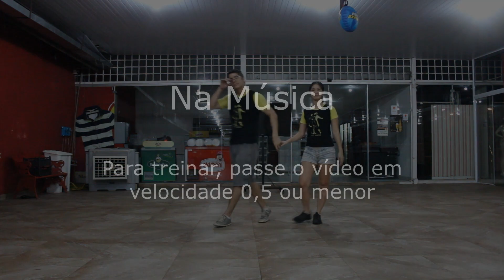COMO DANÇAR BOLERO - Giro Seco da Dama no S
Se você está procurando aprender a dançar de uma forma divertida e dinâmica, você veio ao lugar certo! Nossa aula de dança de salão online e gratuita oferece uma experiência única para quem quer dominar os passos de forró, samba de gafieira e muito mais.

Descubra o fascinante mundo da dança de salão em nossa aula online e gratuita! Aprenda os passos envolventes do forró e a elegância do samba de gafieira com nossos instrutores qualificados. Oferecemos aulas de dança de salão para todos os níveis, desde iniciantes até avançados, com foco na conexão entre os parceiros e na interpretação musical. Não perca a oportunidade de dominar a arte da dança de salão no conforto da sua casa.

Quer se destacar na pista de dança tanto com forró quanto com samba de gafieira? Nosso tutorial completo vai te ensinar como arrasar na balada com esses dois estilos incríveis de dança. Aprenda como dançar forró na balada com passos envolventes e giros impressionantes. Domine também os movimentos elegantes do samba de gafieira, perfeito para brilhar na noite com sua desenvoltura e estilo único. Com nossas dicas passo a passo, você estará pronto para arrasar na pista de dança e impressionar a todos com sua habilidade. Assista agora e se torne um mestre tanto do forró quanto do samba de gafieira!